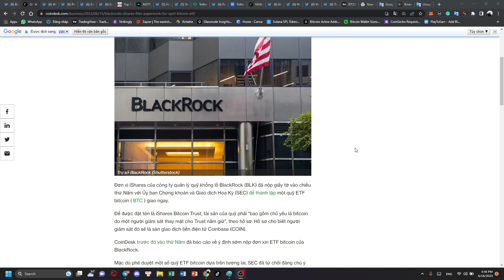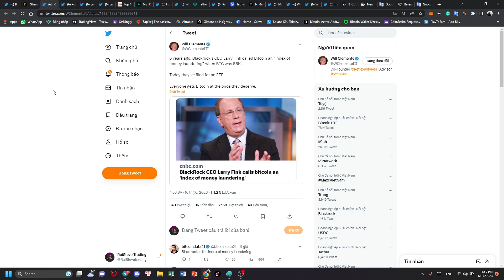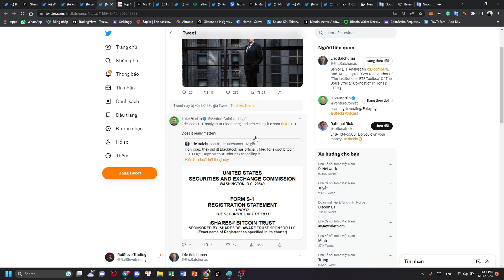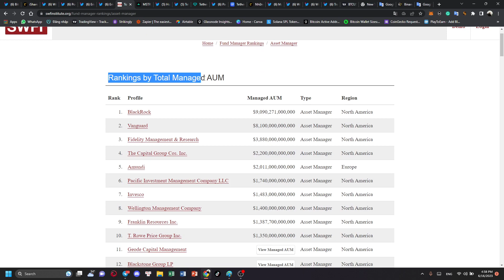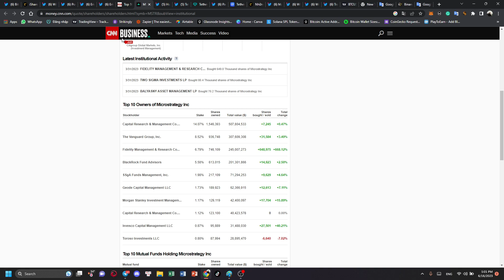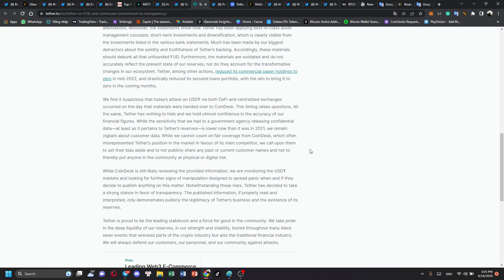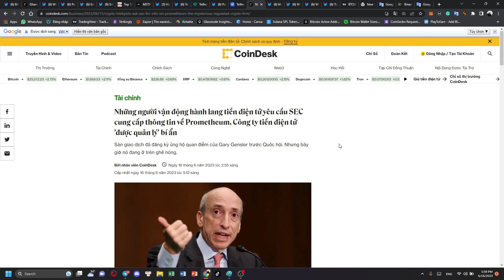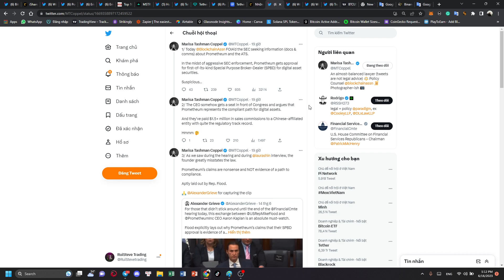BLACKROCK BITCOIN ETF SPOT ! THỜI KHẮC LỊCH SỬ CỦA THỊ TRƯỜNG CRYPTO!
🔥😮👍 BLACKROCK - QUỸ QUẢN LÝ TÀI SẢN 10.000 TỶ$ - QUỸ QUẢN LÝ TÀI SẢN LỚN NHẤT THẾ GIỚI VỪA CHÍNH THỨC ĐỆ ĐƠN XIN MỞ QUỸ BITCOIN ETF SPOT 🪙🪙🪙🪙